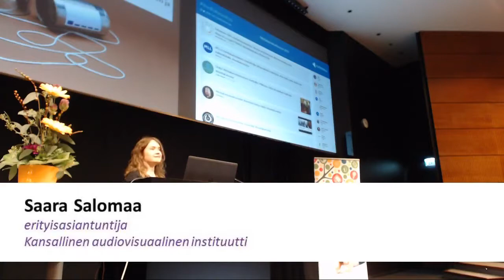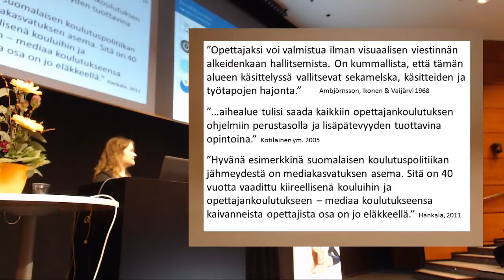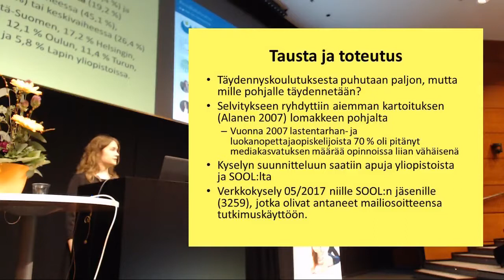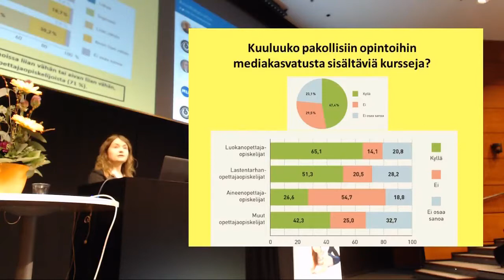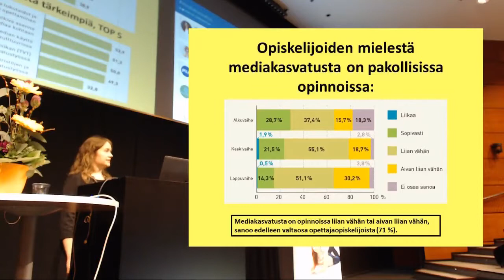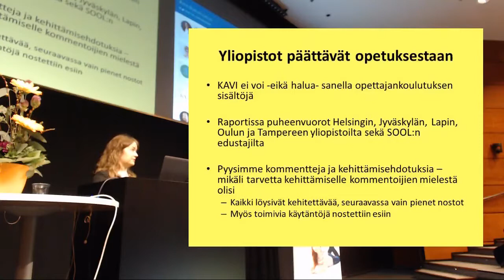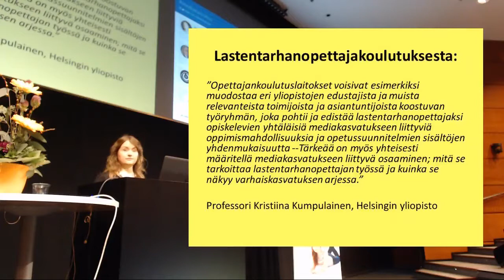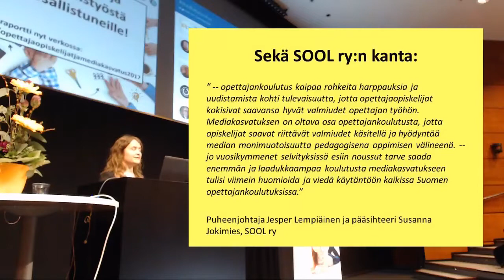Opettajaopiskelijat ja mediakasvatus - Saara Salomaa - Mediakasvatusfoorumi 2017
Kansallisen audiovisuaalisen instituutin erityisasiantuntija Saara Salomaan esitys Opettajaopiskelijat ja mediakasvatus 2017 -selvityksestä.